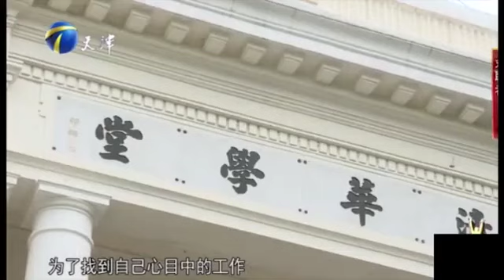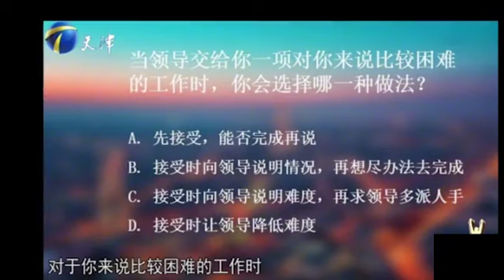古靈精怪美女海歸畢業，撒嬌賣萌讓塗磊抓狂，男老板招架不住